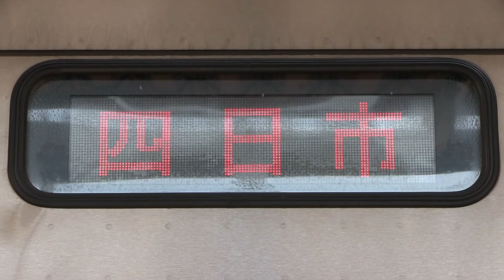伊勢鉄道 津駅 イセⅠⅠⅠ形